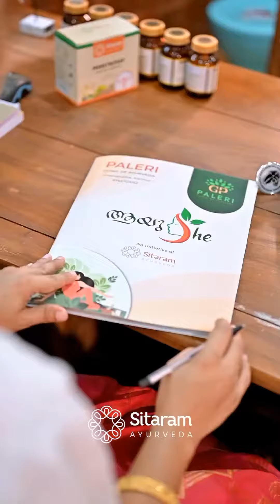Introducing Mission Aayushe: Promoting Women's Health through Ayurveda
Sitaram Ayurveda joins hands with Dr. Jino Gopal Paleri, to launch a new clinic at Cherupuzha, Kannur district to mark the 15th year anniversary of Paleri Clinic of Ayurveda. It initiates mission ‘Aayushe’ which is dedicated to exclusively promoting women’s health through Ayurvedic treatments.

You can share your health concerns with us and connect with our lady doctors that are on the frontline to help you with appropriate Ayurvedic consultations.

Dr. Jino Gopal Paleri BAMS, Chief Physician, Paleri Clinic of Ayurveda has a profound experience in the practice of Ayurveda for over 15 years at Cherupuzha in Kannur district.